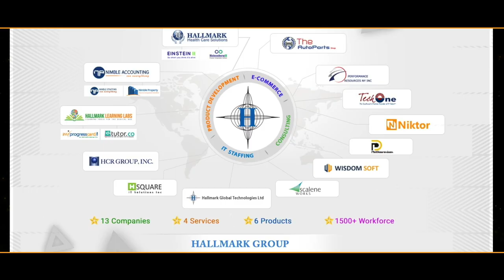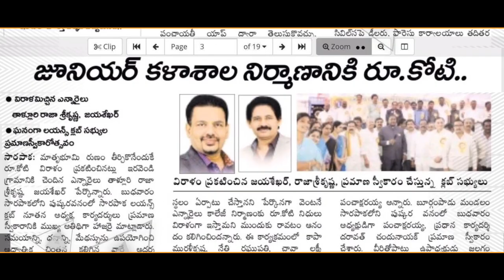Special Focus On TANA 2019-21 President Jay Talluri || TNILIVE